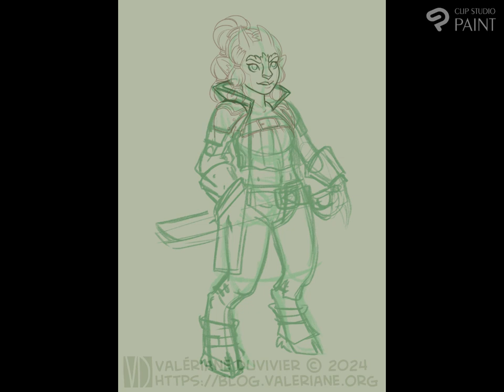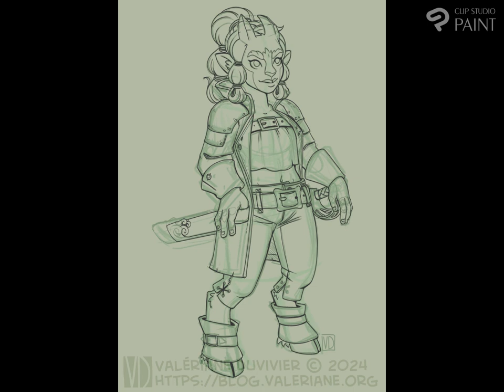Timelapse : Faun pirate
A quick (about 4 hours) chara design exercice, inspired by the fabulous characters from the Project Dragon / Everhaven game.